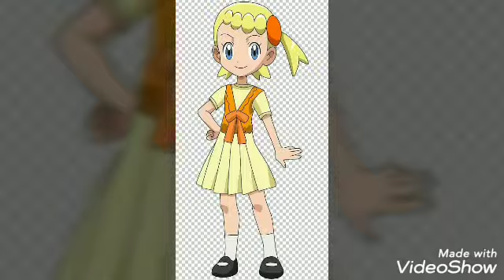Pokemon Bonnie- When I Grow Up